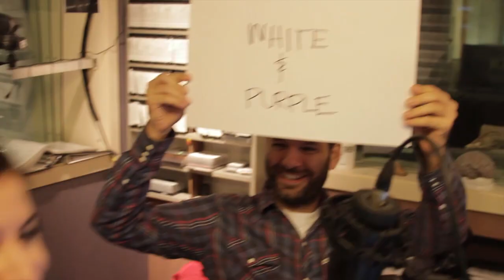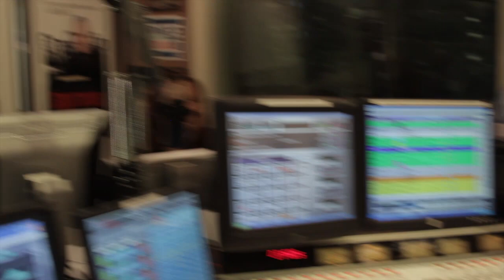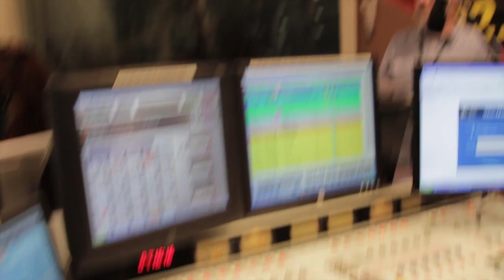Danny and Sarah Play The Not-So Newlywed Game!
The big deal Celebrity Round!